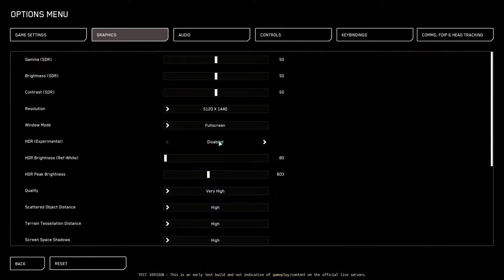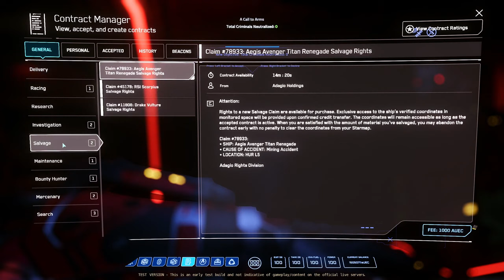EPTU - 3.21.1 - Tractor Beam T2 - C1 Spirit And Argo SRV! Ship Trespassing and More!